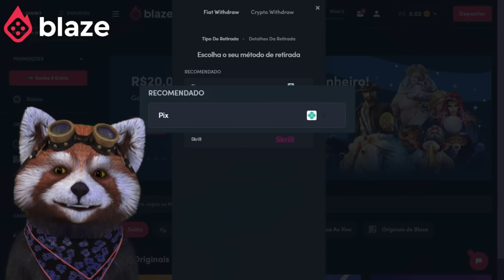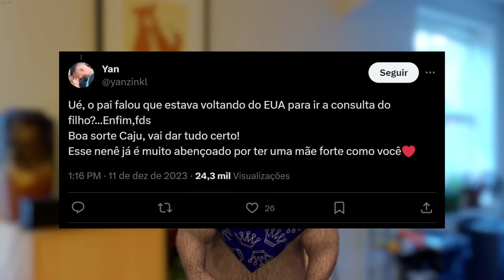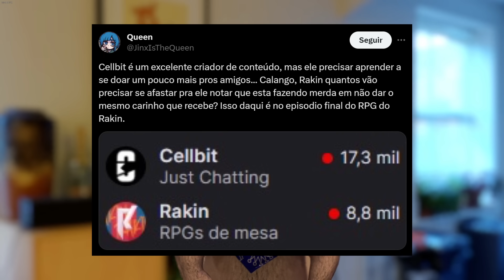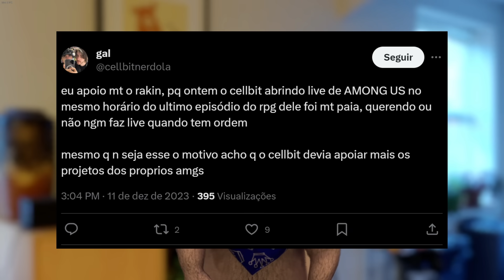Cellbit sofre hate pesado após Rakin anunciar sua saída da Ordem Paranormal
0:00 - Intro
0:48 - Caju enfrenta dificuldades na gravidez
2:00 - Léo Dias posta vídeo pedindo desculpas a Allan Jesus
2:47 - Allan Jesus desabafa sobre as acusações que recebeu
4:05 - Rakin anuncia saída da Ordem Paranormal
6:22 - Cellbit sofre hate no twitter